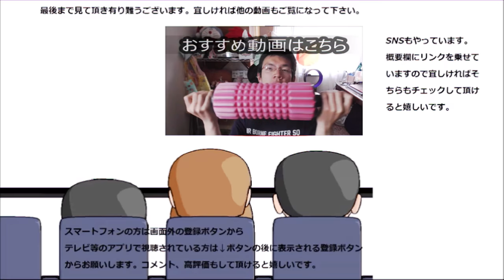ファミリーマート クリーム白玉&わらびもちを食べてみた。でもこれって一体何？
ファミリーマート　クリーム白玉&わらびもちを食べてみました。
香ばしい黄粉が蕨餅だけでなくクリームと白玉とも！！

贈り物は此方まで↓
〒153-0042